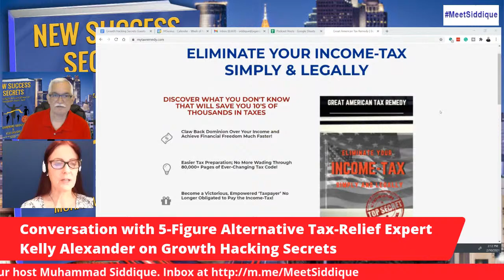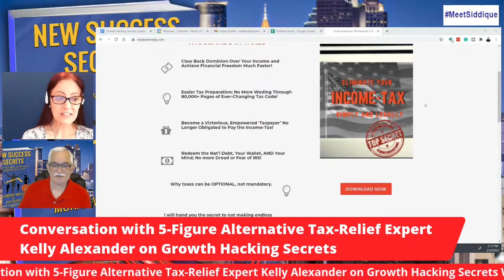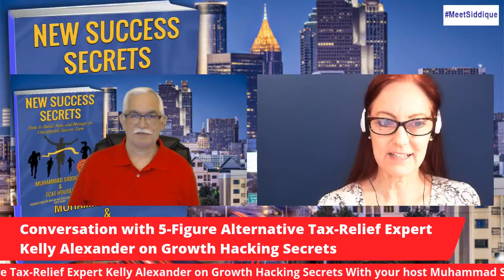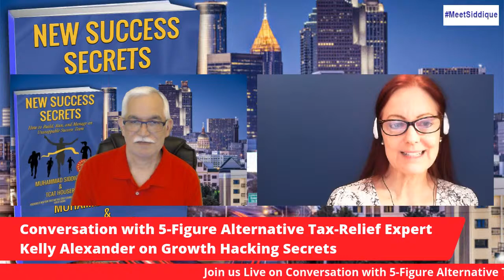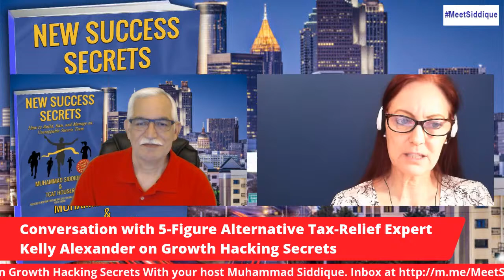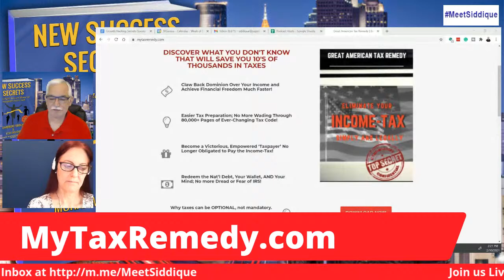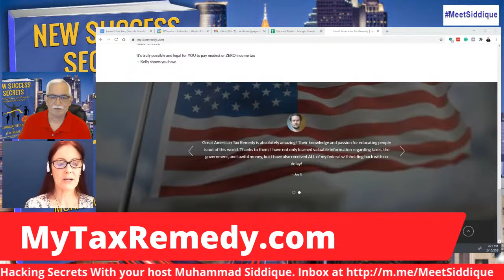Conversation with 5-Figure Alternative Tax-Relief Expert Kelly Alexander on Growth Hacking Secrets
Join us Live on Conversation with 5-Figure Alternative Tax-Relief Expert Kelly Alexander on Growth Hacking Secrets With your host Muhammad Siddique..

About Your Host:
Muhammad Siddique from Atlanta GA USA is a Commercial Real Estate Investor, Global Social Media Authority, Mass Publicity Influencer, Publisher of Multiple Business Magazines, King of Relationship Capital, Entrepreneurial Philanthropist, the host of Growth Hacking Secrets, Pandemic Proof Your Business, Better Pakistan BetterPakistan, Instant Publicity Interviews and the co-Author of New Success Secrets.